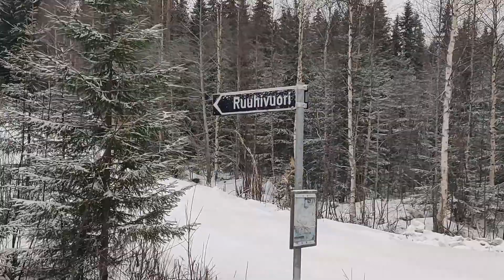Ruuhivuori & Rotkojärvi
Kävin pyörähtämässä Jämsässä sijaitsevalla Ruuhivuorella / Ruuhijärvellä, jossa on syvä rotkojärvi.
Jos haluat käydä paikanpäällä niin tässä osoite: Heräkulma 597, Jämsä

intro musiikki:
Artist: Andrew Langdon
Title: Loop-Caught